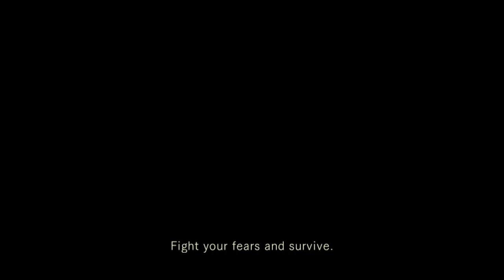Going in a circle | Resident Evil Part 9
Finally! The sync issue foe has been vanguised, but this time Aaron's mic was a little...buzzy? Fuzzy? Not good? All of the to the left.
Time to go in a BIG circle 15 times to avoid breaking a handle to a door because not using the door is better than not being able to use the door, right? (Dads everywhere agree)

Did we finally find the last place to use the SWORD KEY?! Yes, yes we did! And it led almost nowhere and fast.

00:00 - Intro
08:10 - Sassy Sean
10:29 - Big Circle!
14:19 - Heheh! He said it!
16:30 - Next?
20:58 - Learning with COTW: Kombucha